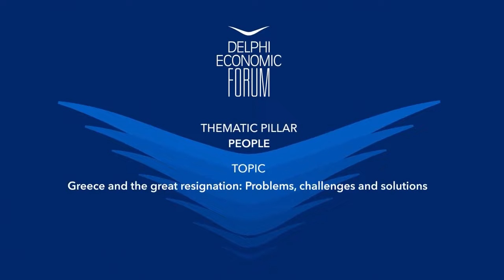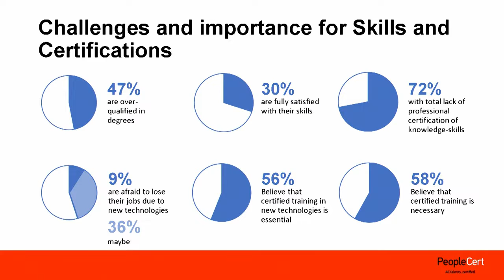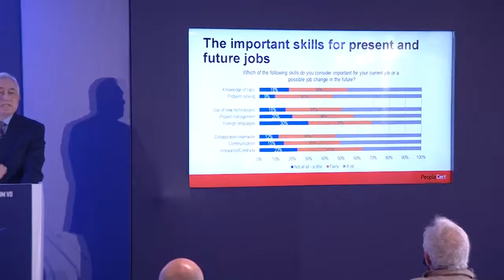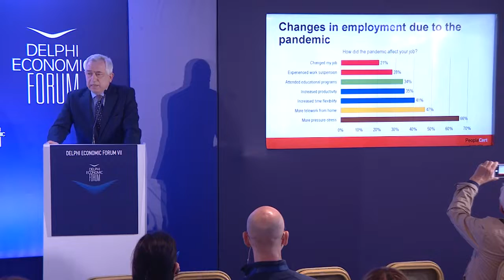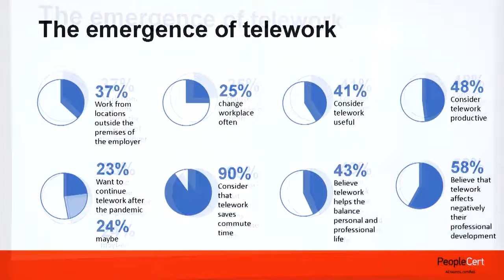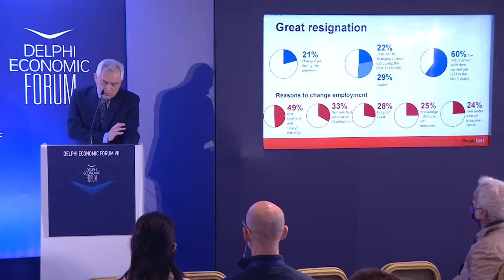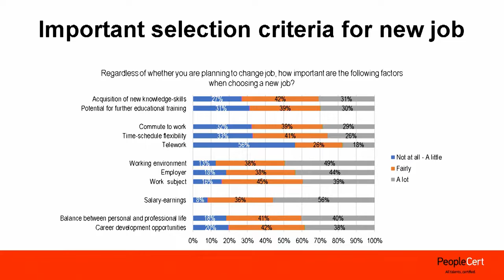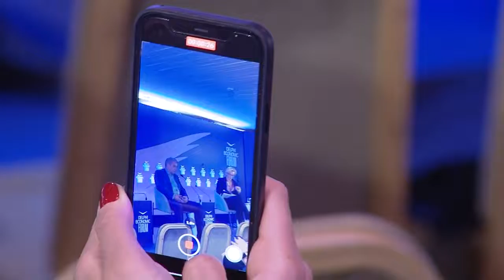Greece and the Great Resignation: Problems, challenges and solutions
At Delphi Economic Forum 2022, Byron Nicolaides, PeopleCert Founder & CEO, participated in a panel discussion accompanied by Spyros Protopsaltis, Chairman of the BoD, OAED, George Doukidis, Professor of eBusiness, Athens University of Economics & Business and Sharan Leslie Burrow, General Secretary, International Trade Union Confederation.

The discussion titled Greece and the Great Resignation: Problems, Challenges and Solutions was chaired by Maria Nikoltsiou.